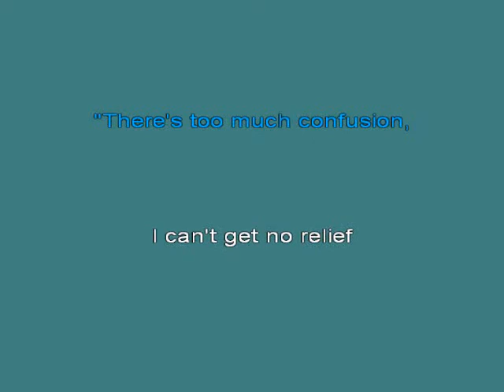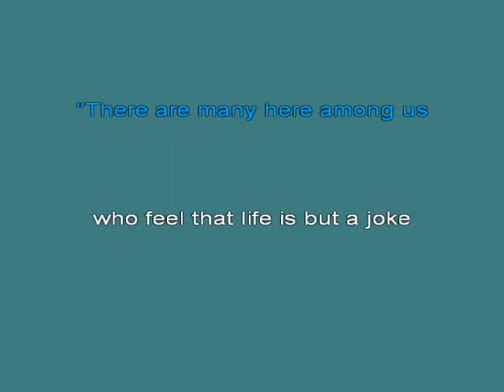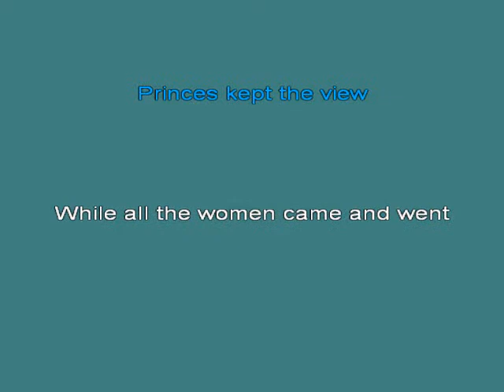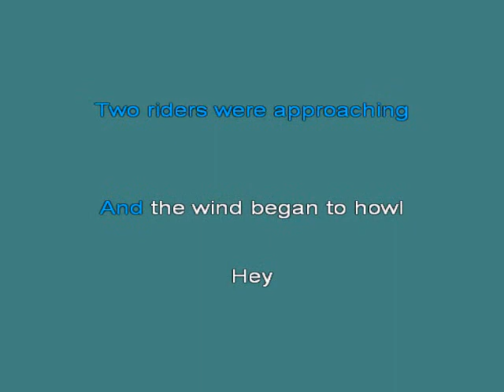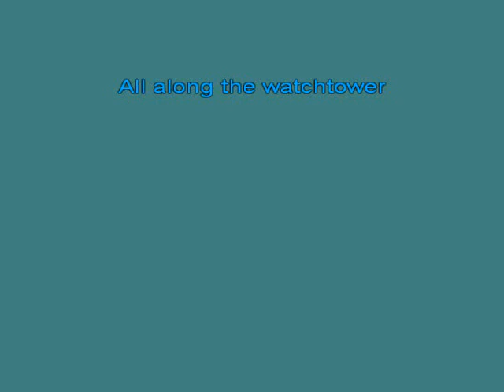All Along The Watchtower [karaoke]